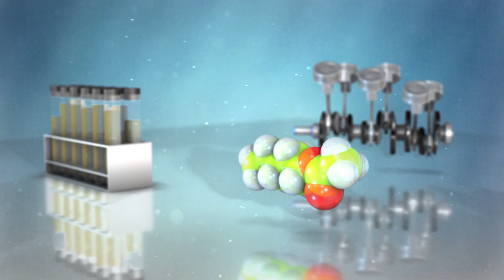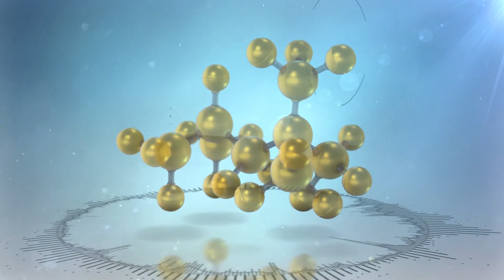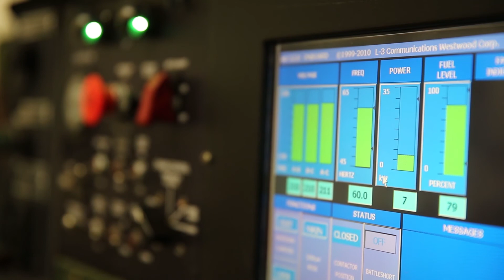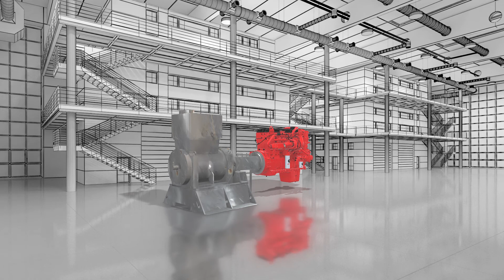NREL Fuels and Engines Research: Maximizing Vehicle Efficiency and Performance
At NREL, we investigate how to maximize vehicle efficiency and performance through the co-development of fuels and engine technologies, bridging fundamental research and engineering. This innovative approach has the potential to positively impact our economy, national energy security, and air quality.